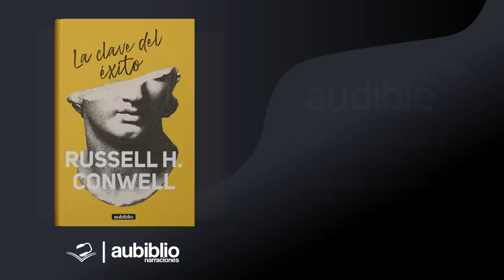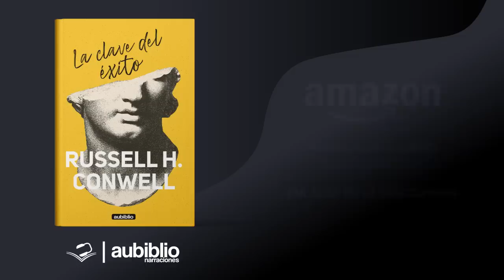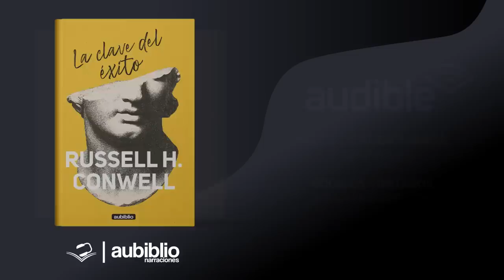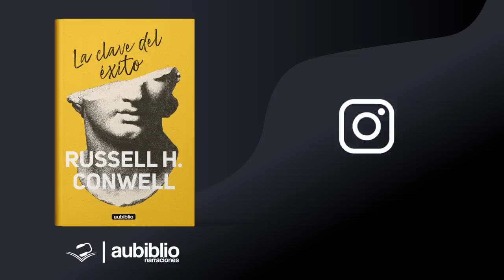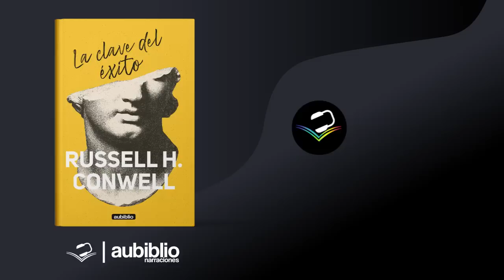La clave del Éxito | Russell H. Conwell | Audiolibro de Autoayuda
RUSSELL H. CONWELL - LA CLAVE DEL ÉXITO AUDIOLIBRO COMPLETO
Agrega este libro a tu biblioteca:
✅ Libro en físico
✅ Libro en pasta dura
✅ Libro electrónico

CADA HOMBRE ES SU PROPIA UNIVERSIDAD:
La única persona que logra triunfar es aquella que se ha graduado en la universidad más grande, la universidad de la vida. Allí la observación proporciona un cambio diario en el currículo. Erróneamente se ha pensado que la academia y los libros son las fuentes originales del poder, pero la observación, que puede traernos una amplia experiencia, un pensamiento profundo, un sentimiento fino y la capacidad de actuar por uno mismo, es el generador primigenio del poder y la sabiduría.

Por lo tanto, si estabas buscando un espacio cultural y de entretenimiento, has llegado al lugar adecuado.